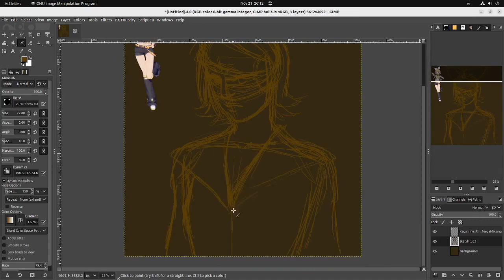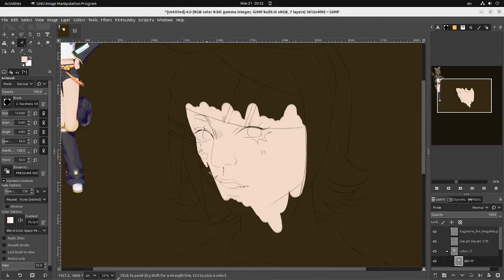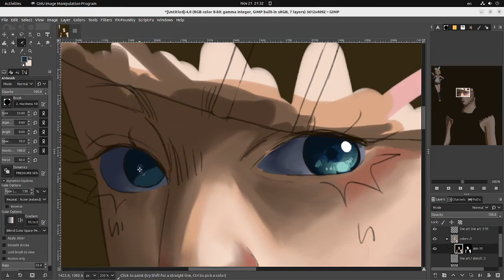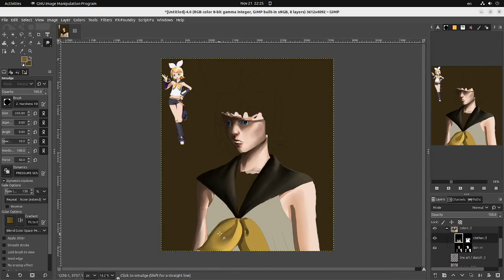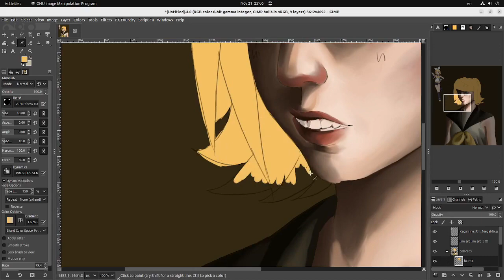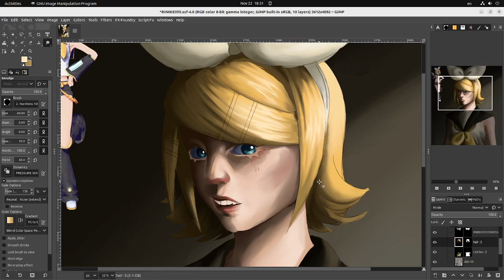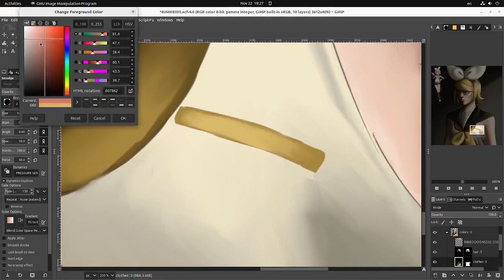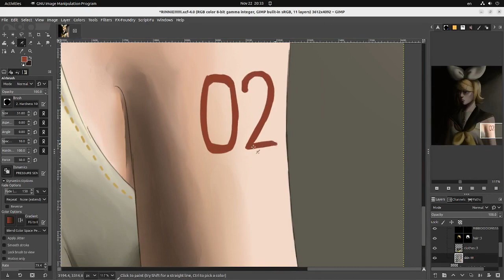Rin // vocaloid speedpaint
She is more than what meets the eye ..

─── ･ ｡ﾟ☆: .☽ . :☆ﾟ. ───

Making this speedpaint was very fun, it's interesting turning a bubbly and outgoing character into someone who's still cute but slightly unnerving. exploring how the lighting and atmosphere in a painting can affect the mood and how you view a character was also fun to mess with as well, and i'm definitely gonna return to this idea again.

─── ･ ｡ﾟ☆: .☽ . :☆ﾟ. ───

✩ edited with ffmpeg
✩ time elapsed : ~ 5 hrs